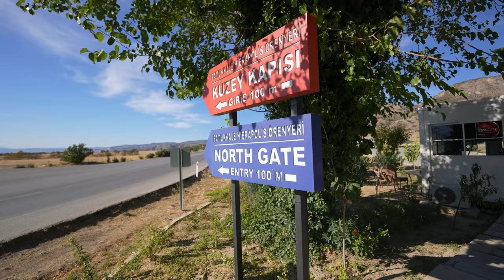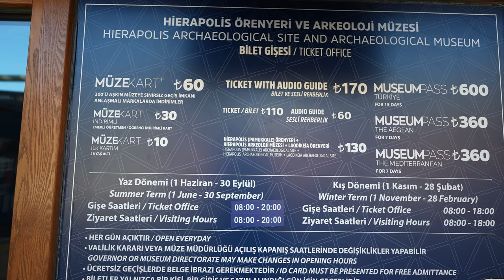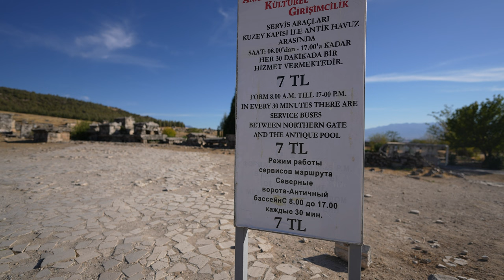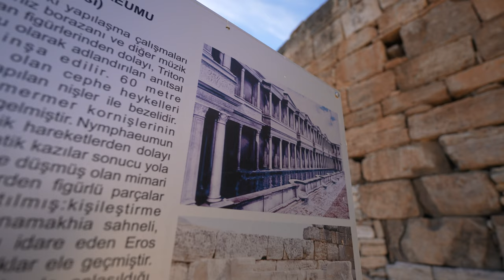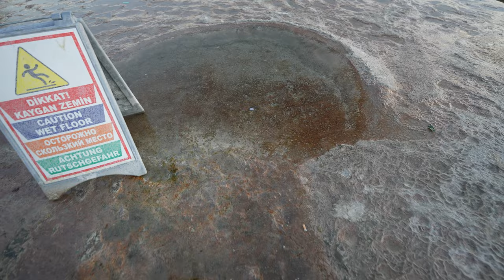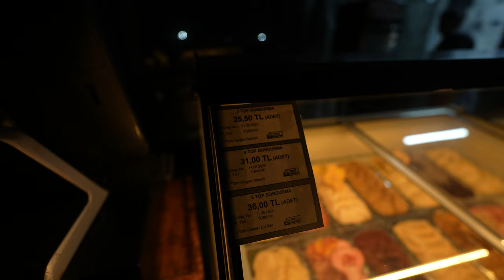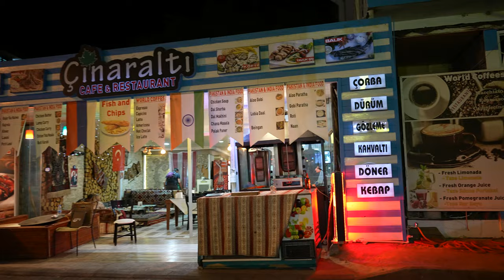【見ないと後悔する超絶景の世界遺産】パムッカレの真っ白な石灰棚、ヒエラポリスの遺跡がヤバすぎた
世界遺産、ヒエラポリス-パムッカレを紹介します。ヒエラポリス遺跡と石灰棚が世界遺産です。この説明を読むよりも動画を見たほうがわかりやすいです笑
石灰棚の圧巻の光景は凄まじいものがありました。